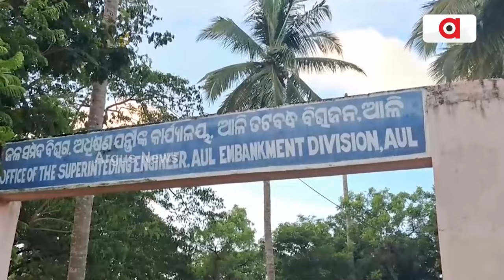ବ୍ରାହ୍ମଣୀ ଆଁରେ ଦିନିଆରୀ || Brahmani River Issue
ଗାଁ ଆଡକୁ ମାଡି ଆସୁଛି ବ୍ରହ୍ମଣୀ ନଦୀ, ଆଶା ଆଶଙ୍କାରେ ଜୀବନ ବିତାଉଛନ୍ତି କୋଳଢିହ ପଞ୍ଚାୟତର ଦିନିଆରି ଗାଁର ୭0 ପରିବାର l ଗାଁ ଠାରୁ ମାତ୍ର ଦୁଇ ଶହ ମିଟର ଦୂରରେ ବ୍ରାହ୍ମଣୀ ନଦୀ l ନଦୀରେ ଲୀନ ହେଲାଣି ଚାରି ଶହ ଏକର ଚାଷ ଜମି l ତୁରନ୍ତ ପଥର ପ୍ୟାକିଙ୍ଗ ନ କରାଗଲେ ଆନ୍ଦୋଳନ କୁ ଓହ୍ଲାଇବା କୁ ଚେତାବନୀ ଦେଲେ ଗାଁ ଲୋକମାନେ l